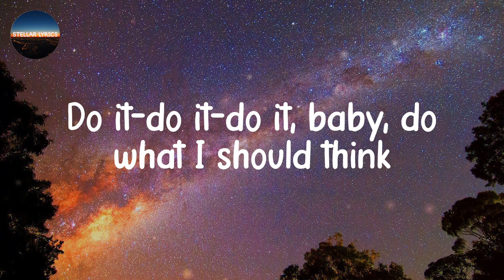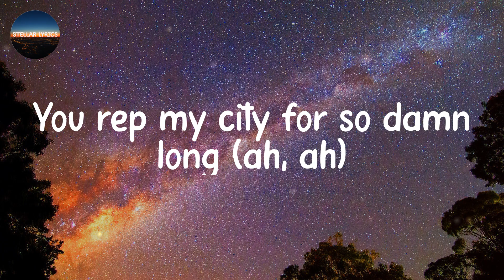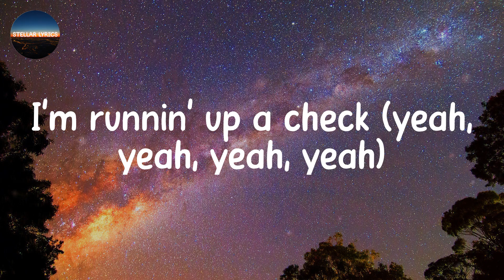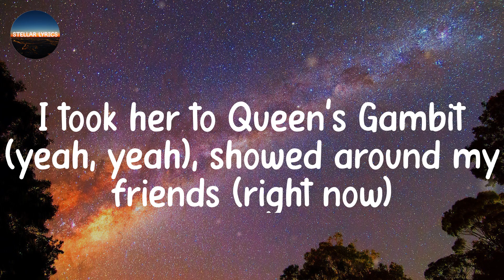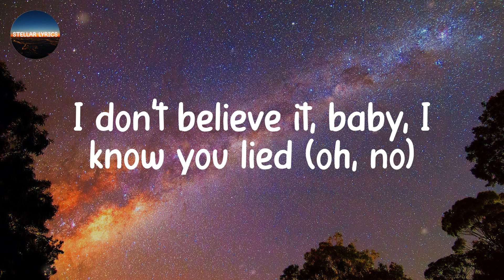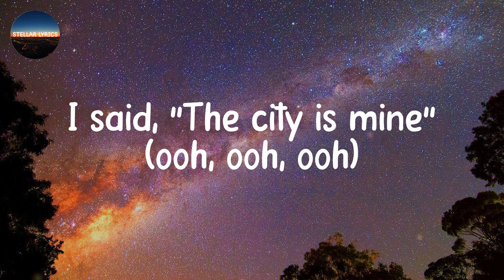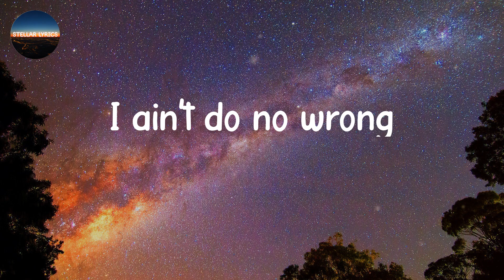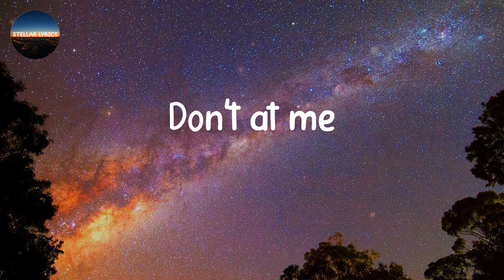Tommy Richman - MILLION DOLLAR BABY (Lyrics)